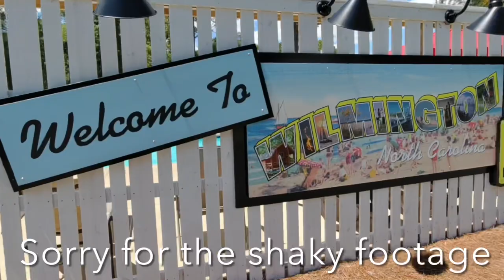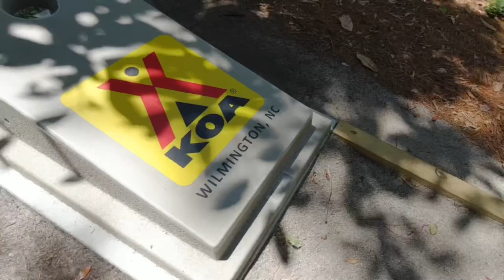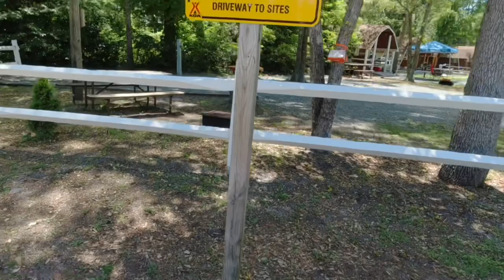Camping | Wilmington KOA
We Left NMB Campground and stopped in Wilmington, NC at the KOA.  Let us show you around. The staff was attentive and very nice.  The park was packed.

Send mail to:  All About The Banks
             C/o Belinda Banks

   This commission comes at no additional cost to you but helps us to keep providing the content we love to share. Any product we recommend is because we have found them helpful and use them ourselves.  Please feel free to use our link.   Thanks, Duane & Belinda

Support our Lives with Super-chat
 When your friends' signup from your invite link, you get $15 in cash every time! It really is the gift that keeps giving.
Outland 19 inch Fire Bowl
8 Quart Instant Pot
DJI Osmo Action
22 Inch Blackstone Griddle
Rhino 26 inch Folding Bike Bag
WAEKIYTL Bike Cover Waterproof Outdoor
ROCKBROS Bike Trunk Bag Bicycle
Champion 3400-Watt Dual Fuel RV Ready Portable Inverter
Champion Weather-Resistant Storage Cover
LVNRIDS 16" Waterproof Bicycle
Sportout 2 Pack Bike Bell, Bicycle
Bicycle Repair Bag & Bicycle Tire
SuperInk 2 Set Wireless Bike Alarm with Remote, Anti-Theft Bicycle
AIXIN B-Soul Bike Tube Frame Bag Saddle Bag
Cloud-9 Cruiser Select Airflow ES, 11.25" x 9"
COCH Zoom Bike Seat Posts Bike Suspension Seatpost
Gas ONE GS-3900P New Dual Fuel Propane or Butane Portable Stove
Movo DoubleMic Two-Sided Supercardioid Video Shotgun Microphone
MT-16 Extendable Phone Camera Tripod
Weber 121020 Go-Anywhere Charcoal Grill, Black
GCI Outdoor 15026 Slim-Fold Camp Kitchen Portable
Deity V-Mic D4 Duo Dual Capsule Cardioid Microphone
Ohuhu 12.5 FT Aluminum Telescoping Ladder
Movo VXR10 Universal Video
HAPPY CAMPERS Organic RV Holding Tank Treatment - 64 Treatments
Garmin RV 770 NA LMT-S, Advanced Navigation for RVs
DJI Pocket 2 Creator Combo - 3 Axis Gimbal Stabilizer
GEEKOTO Tripod, Camera Tripod for DSLR
Blue Ox BXr7200 Fifth Wheel Hitch 20K
DJI Mavic Mini Combo

Cameras:

DJI Osmo: DJI Osmo Action
Canon 80 D
DJI Pocket 2DJI Pocket 2 Creator Combo - 3 Axis Gimbal Stabilizer with 4K Camera